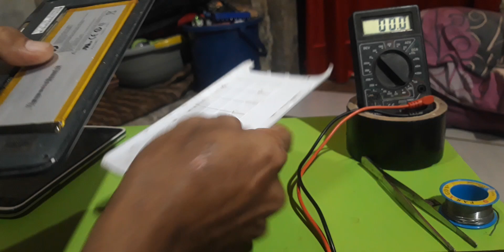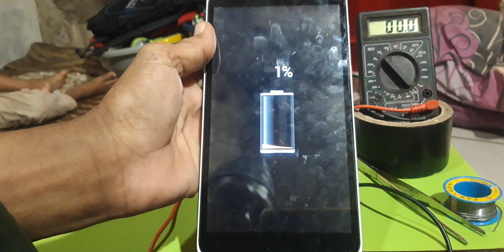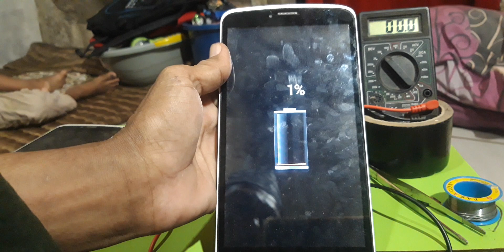cara tembak baterai hp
cara menembak baterai hp dengan baterai